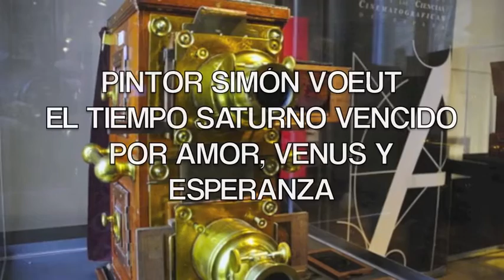PINTOR VOUET: EL TIEMPO VENCIDO POR AMOR, VENUS Y ESPERANZA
Simón Vouet, pintor emblemáticos del barroco francés en el período barroco. En su primera época fue caravaggista, si bien posteriormente fue clasicista. En Italia fué nombrado al frente de la Academia de San Lucas en 1624, este pintor introdujo en Francia el estilo barroco italiano, inspirado en la obra de El Veronés, que adaptó a las grandes decoraciones de la época de Richelieu y de Luis XIII del que fue  primer pintor.
Existen varias pinturas relevantes de Vouet en Museo del Prado de Madrid Destacan: Alegoría del El tiempo vencido por el amor, la belleza y la esperanza y la Sagrada Familia